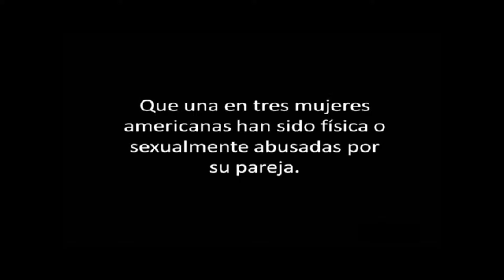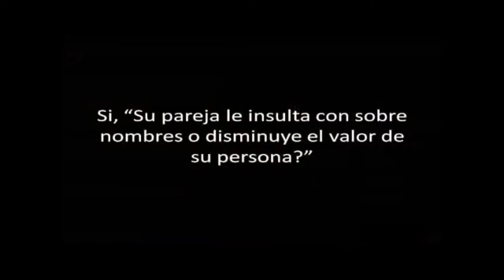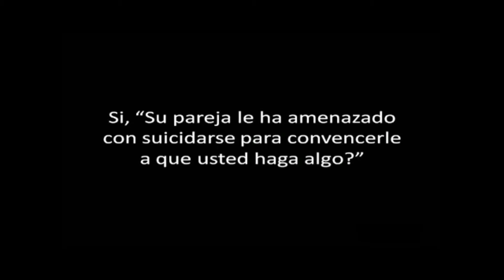October is Domestic Violence Awareness Month - Spanish Version